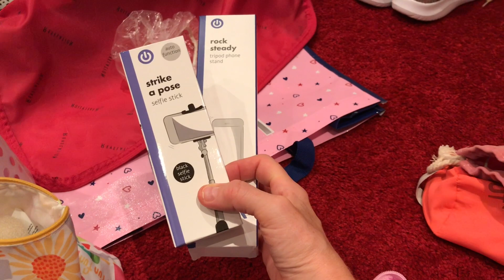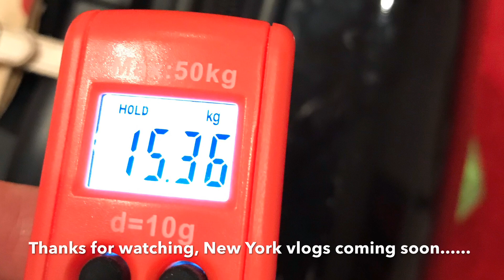New York Holiday Packing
New York Holiday - Come Pack with Me - NYC Holiday Packing - Holiday Clothes on a Budget - New York Holiday  - Primark - Matalan